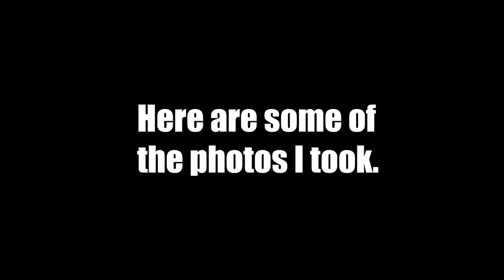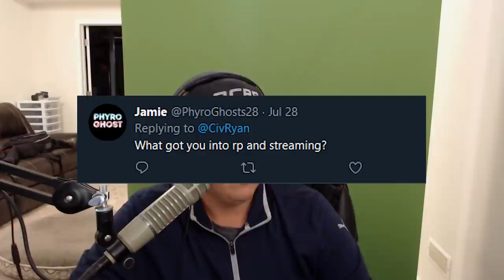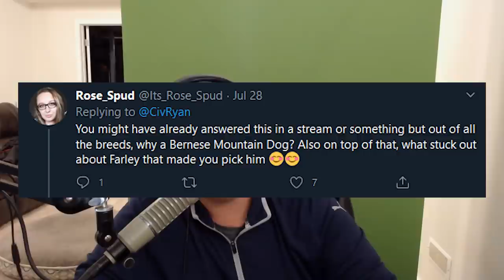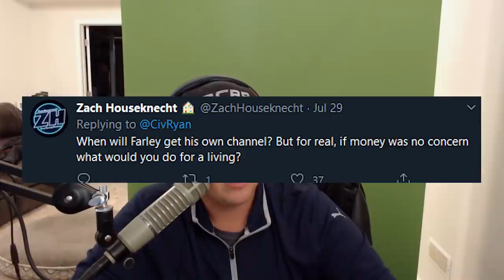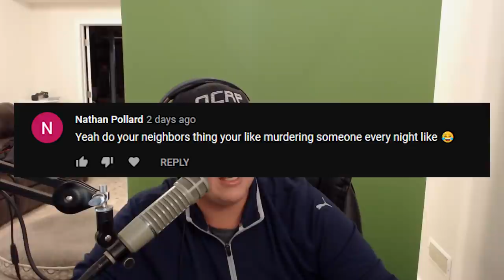100K SUB Q&A +Photo Vlog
Songs:

Be Positive - Cjbeards